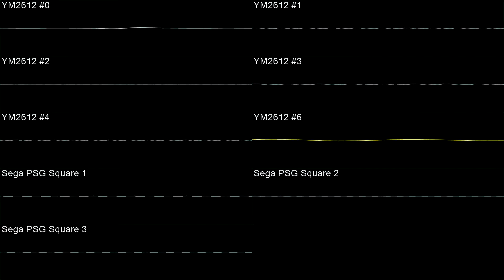Streets of Rage 2 - Dreamer - In Oscilloscope and Gameplay View!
Maybe the best song in all of Streets of Rage 2! The gameplay clip is rather short...because whoops. I blame me being sick.